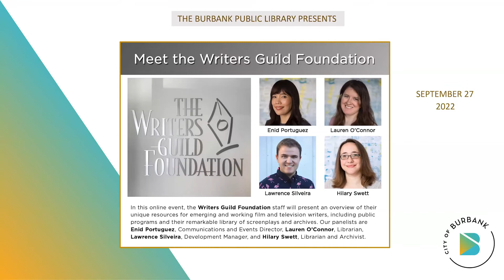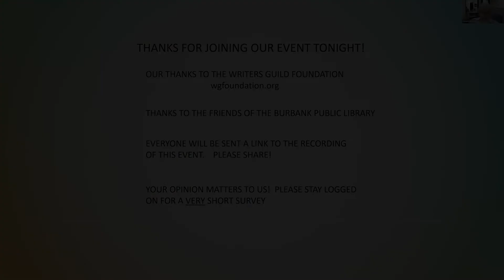Meet the Writers Guild Foundation - September 27, 2022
The Writers Guild Foundation staff will present an overview of their unique resources for emerging and working writers, including public programs and their remarkable library of scripts and archives.

Did you know LA was home to a library filled with over 40,000 film and TV scripts?

Meet the Writers Guild Foundation, a nonprofit organization dedicated to preserving and promoting the history and craft of writing for the screen. Along with managing the Shavelson-Webb Library and Archives, the Foundation also hosts public events featuring film and TV writers as well as community outreach programs connecting screenwriters with underserved communities.  On this evening, hear from Writers Guild Foundation staff and learn how to best use this unique resource for emerging and working writers.

Our panelists are Enid Portuguez, Communications and Events Director, Lauren O'Connor, Librarian, Lawrence Silveira, Development Manager, and Hilary Swett, Librarian and Archivist.